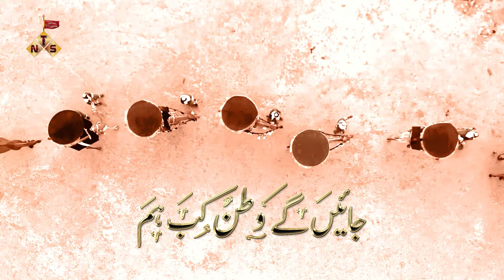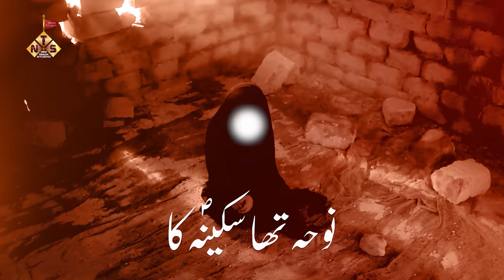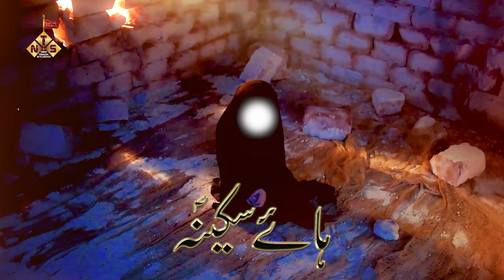NOHAY 2024/ 1446 | JAYEGE WATAN KAB HUM | BIBI SAKEENA NEW NOHA 2024 1446H | RAHMAAN ALI IRANI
JAYEGE WATAN KAB HUM
BIBI SAKEENA  NEW NOHA  2024 NOHA | RAHMAAN ALI IRANI
Video Details
Reciter : RAHMAAN ALI IRANI
Poet : SYED ALI RAZA IRANI
Composer : ZAKIR ALI IRANI  IRFAN ALI IRANI  NAMAZI
Audio & Video New Track Studio Lucknow
Camera: ASHISH PALEWAL
Video : New Track Studio Lucknow
Edit By : Mazhar Lucknowi